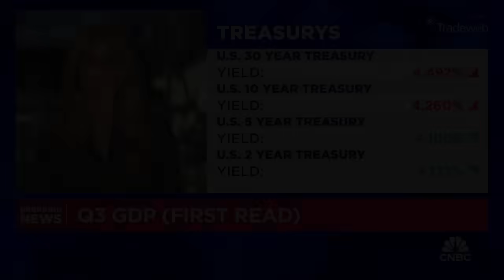U.S. economy grew at a 2.8% pace in the third quarter, less than expected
CNBC's Rick Santelli joins 'Squawk Box' to report on the Q3 GDP data.